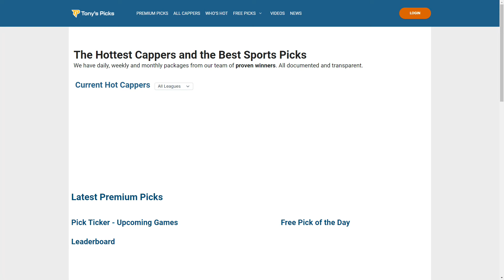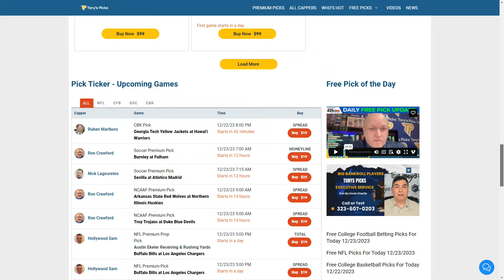7 FREE College Football Picks and Prediction BOWL on NCAAF Betting Tips for Saturday 12/23/2023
12/23/2023 FREE College Football Picks and Prediction Saturday

NCAAF Games For Today:
0:00 Intro
2:22 Duke vs. Troy
3:27 Arkansas St vs. Northern Illinois
4:10 James Madison vs. Air Force
4:56 Georgia St vs. Utah St
6:03 South Alabama vs. Eastern Michigan
6:56 Utah vs. Northwestern
7:57 Coastal Carolina vs. San Jose St